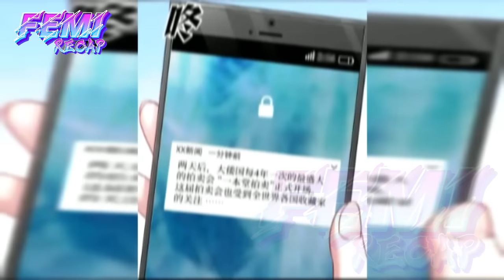P4. He has a Divine System, Billions in Wealth, Gifting Beauties for Leveling Up - FeMi Manhwa Recap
"Kim Taehyung was originally a regular simp lord, but after obtaining the divine system, he began harvesting endless grievances! The painful part is that this money can only be spent on female students! There's no other way, because after spending all this money, a forest of extraordinary divine adventures will open up!"